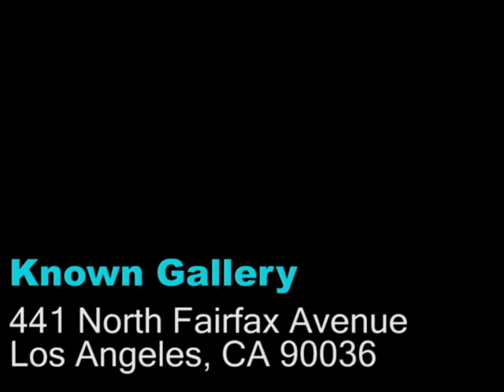Known Gallery | Freedom video tour